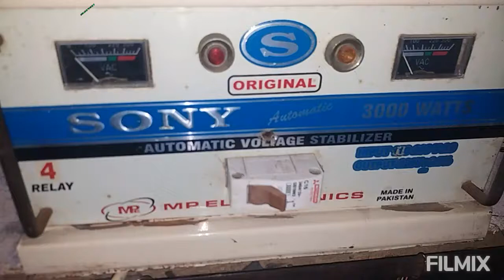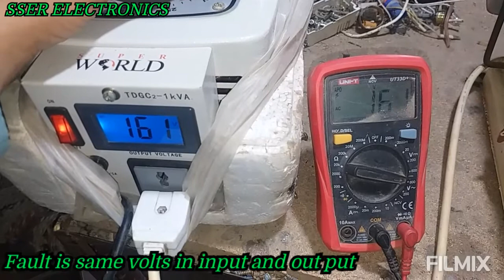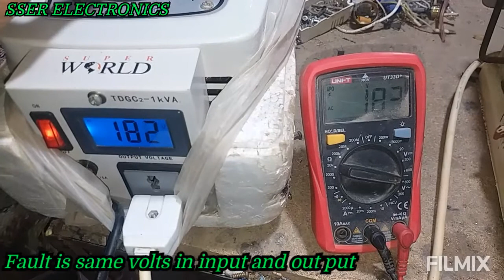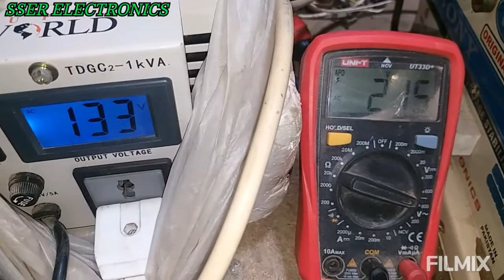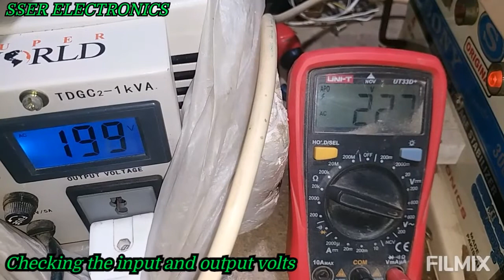HOW REPAIR STABILIZER LOW VOLTS PROBLEM AT HOME/SAME VOLTS IN INPUT AND OUTPUT FAULT